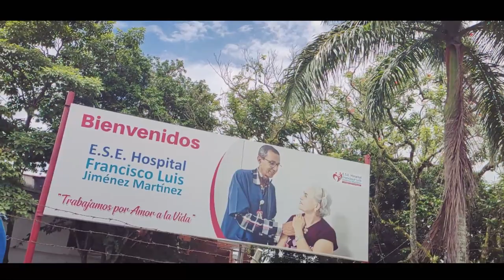Luis Alberto Moreno - Tengo Motivos Para Adorar A Jesús (Video Oficial)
Inspirada en la vida real.

Musica Cristiana para adorer y alabar